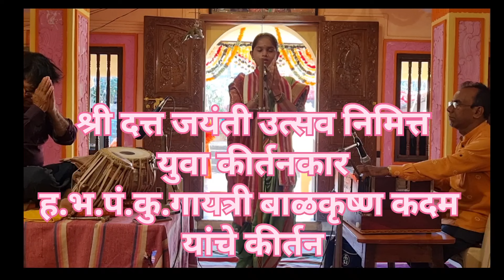श्री दत्त जयंती उत्सव निमित्त युवा कीर्तनकार ह.भ.पं.कु.गायत्री बाळकृष्ण कदम यांचे कीर्तन दत्त जयंती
श्री संस्थान दत्तात्रय तारीवाडा बांदिवडे फोंडा गोवादत्त जन्मोत्सव/दत्त जयंती उत्सव श्री दत्त जयंती उत्सव निमित्त युवा कीर्तनकार ह.भ.पं.कु.गायत्री बाळकृष्ण कदम